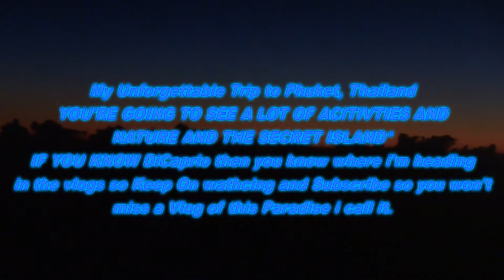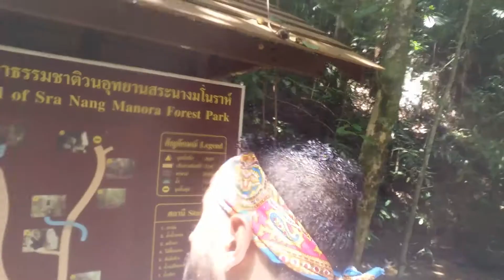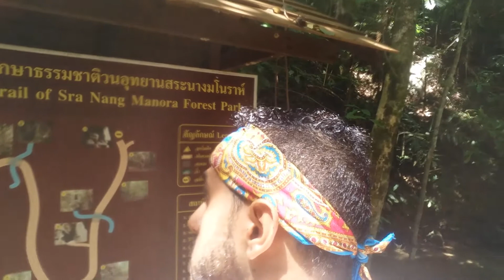THE JOURNEY TO PARADISE STARTS HERE! VLOG 1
Lets do this! the begining of unforgettable Vlogs you would ever watch and hopefully i pray to god it inspires you and make you live the life as it should be! That place most of us saw in the movie..i take YOU to a real life journey to it and every part of it at its best.